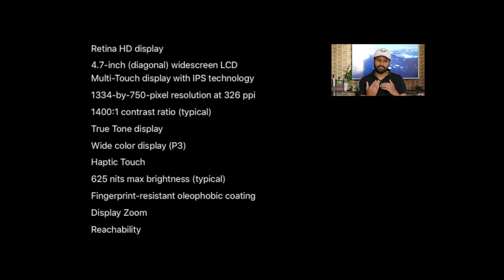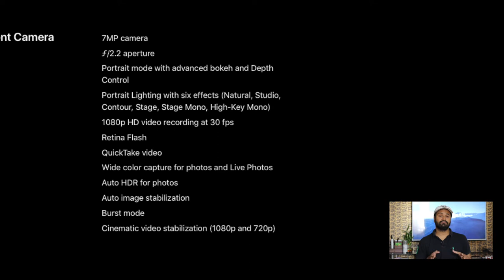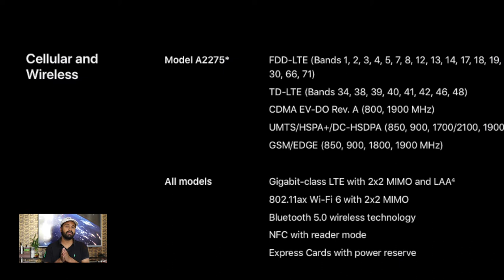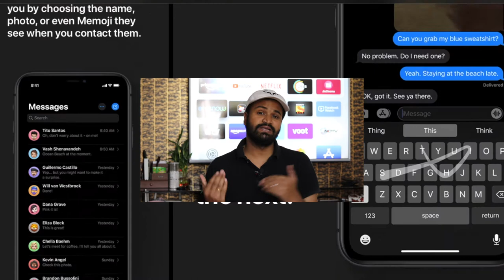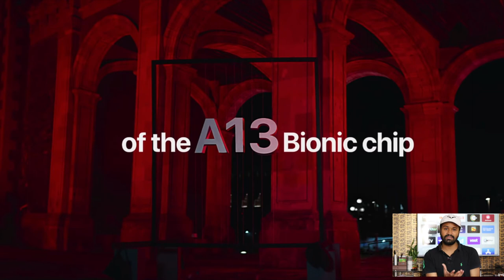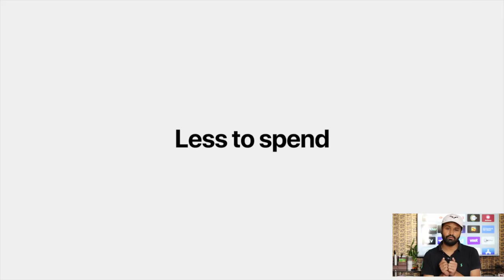iPhone SE 2020 | Cheapest iPhone ? 😍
🙏 Namashkar Fellows 🙏

Iss video mai aapse baat karne wala hoon iPhone SE 2 / iPhone SE 2020 ke baare main !!

Camera : Canon 80D
Mic : Snowball White/Clip Mic
Editor : Final Cut Pro X
Laptop : MacBook Pro
Sound Editor : Audacity

Namaskar Fellows 🙏